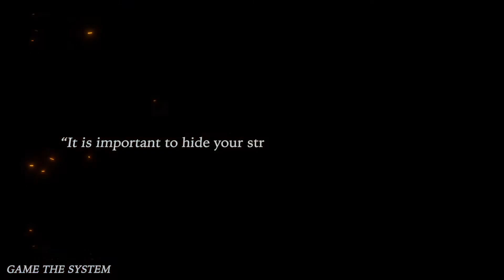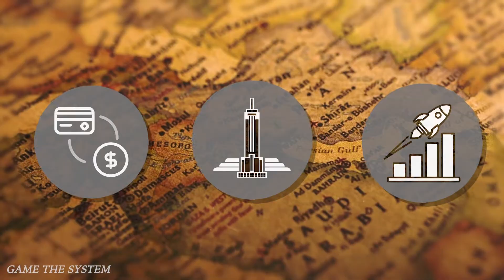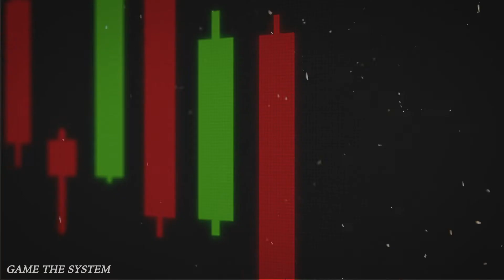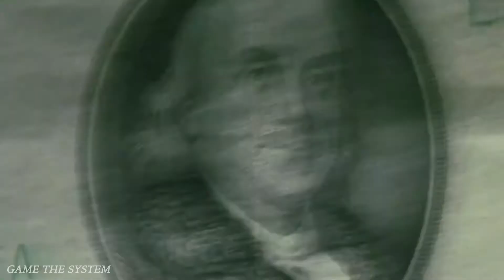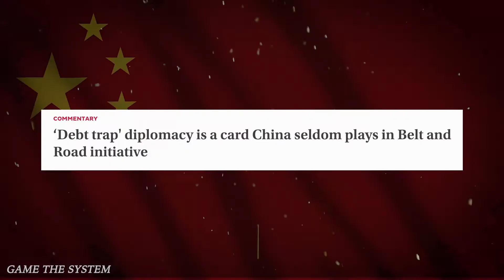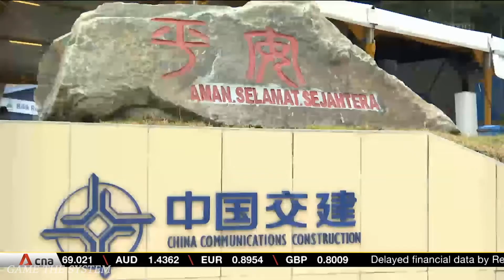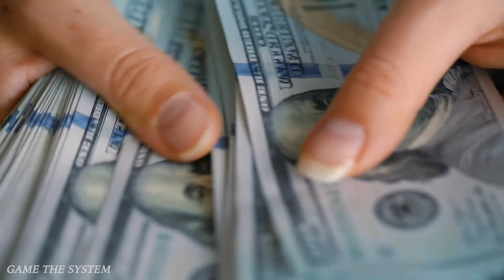Is China's New Silk Road a DEBT TRAP in disguise? (Mini Documentary)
China’s New Silk Road - A promised international trade utopia … or A debt trap in disguise? China’s New Silk Road is one of the most ambitious infrastructure projects in modern history, but behind the exciting press are a slew of bad deals made with countries with poor debt ratings. This could be China’s big grab at economic domination in Asia.

THE SCRIPT
Former Chinese leader Deng Xiaoping (Deng Show Ping) once said:  “It is important to hide your strength and bide your time.”

This statement explains China’s behaviour in past decades, when it maintained a low profile in international matters, but now things have changed.

[Shanzhen 20 years ago  - Shenzhen now]

China has changed a lot, it went from being one of the poorest countries in the world, to a world superpower.

It’s economy is now flourishing, but why settle, when you can have more…

China’s Belt and Road Initiative, or New Silk Road, is one of the most ambitious infrastructure projects ever conceived, it was launched in 2013 by President Xi Jinping (She Jin Ping), the vast collection of development and investment initiatives would stretch from East Asia to Europe, significantly expanding China’s economic and political influence.

  This is a globe-spanning plan which has the goal of strengthening trade, infrastructure and investment links between China and about 65 other countries.

The countries participating in this initiative would account for more than 30 percent of global GDP, (which stands for Gross Domestic Product).

The New Silk Road is also referred to as the Belt and Road initiative,“the road” refers to a maritime network of shipping lanes that go from China, through Southeast Asia, Africa and all the way to Europe. The “belt” refers to overland routes and structures spanning from Asia to Europe. The most visible part of the Belt and Road so far has been infrastructure.

Why is it called the New Silk Road?  Well, to answer that question, it’s time for a little history lesson.
The original Silk Road arose during the expansion era of the chinese Han Dynasty, which created trade networks throughout the Central Asian countries like Afghanistan, Kazakhstan, Kyrgyzstan (keer guh staan)... you get the point.
Those routes extended for thousands and thousands of miles and they arrived in Europe.
At that time Central Asia was the epicenter of one of the first waves of globalization, connecting eastern and western markets, spurring immense wealth, and intermixing cultural and religious traditions, it was like the internet boom of ancient times.
China sent their silk, spices, jade, and other goods to the west while, and in exchange it received gold and other precious metals, ivory, and glass products. Use of the route peaked during the first millennium, under the leadership of first the Roman and then Byzantine Empires, and the Tang Dynasty in China.
As is true of almost everything in life, all good things have to come to an end.
However the Crusades, as well as advance of the Mongols, dampened trade, and the decimation of the region caused a lot of distrust and eventually led many countries into isolationism. This has lasted all the way to today, as currently Central Asian countries are economically isolated from each other, with intra-regional trade making up just 6.2 percent of all cross-border commerce. They are also heavily dependent on Russia.